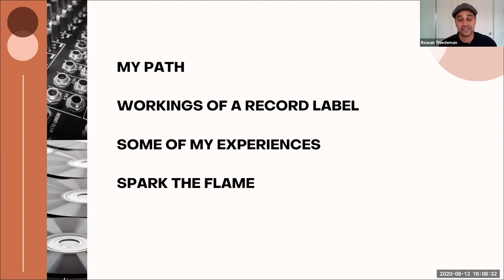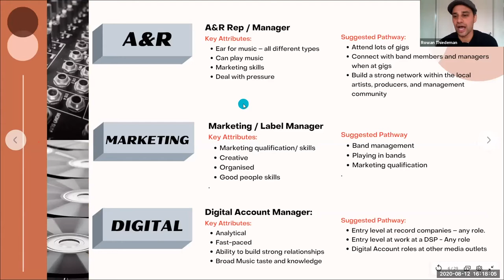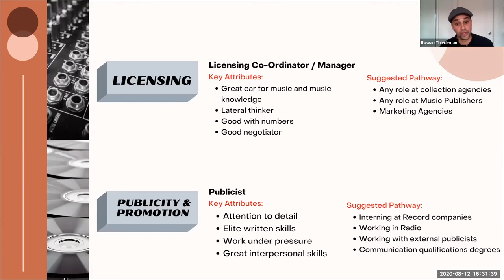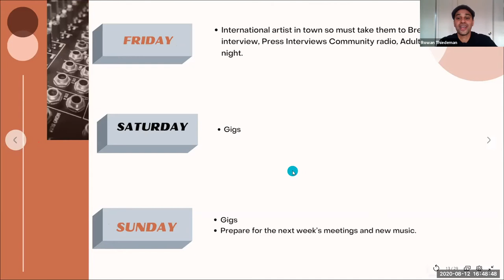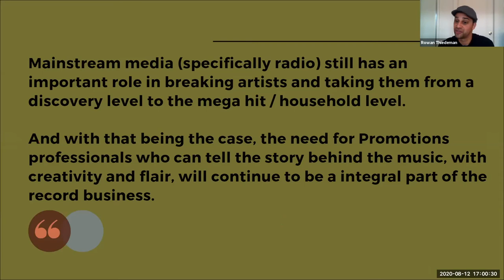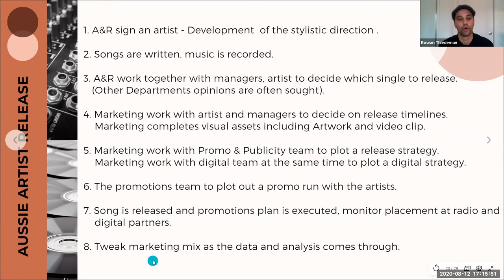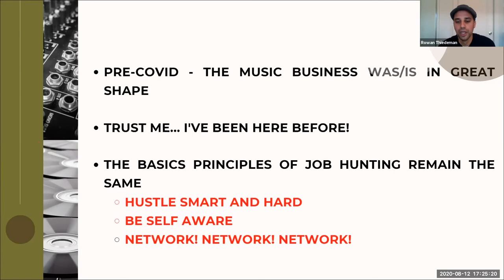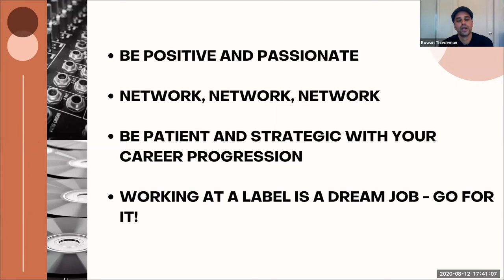JMC Masterclass: Working at a Record Label with Rowan Thiedeman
Working at a Record Label with Rowan Thiedeman, Director for National Promotions at SONY Music

Over a 15 year career working in Promotions at record labels in Australia, Rowan has seen life on both sides... Life at an Indie (Shock Records 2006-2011) and life at a major (Sony Music 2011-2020).

His first taste of working at a record label was via the Shock Records’ mail room, in 2006. Demonstrating a passion for music, helping tell an artist’s story and an ability to build genuine and honest relationships with colleagues and media partners, Rowan was soon promoted to Regional Radio plugger at Shock. After 5 years of increasing responsibilities within the company, Rowan became the National Promotions Manager at Shock - running promotion campaigns for bands such as British India, The Prodigy, Bloc Party, Phoenix and Bring Me The Horizon.

In 2011, Rowan joined global music heavyweight, Sony Music. He spent nearly a decade at Sony Music - holding several senior roles within the promotions team based in Melbourne - culminating in 2018 when he was appointed to Director, National Promotions (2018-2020) and relocated to Sony
Music HQ in Sydney.

He’s worked countless campaigns and developed local promotional strategies for some of the biggest international artist (Foo Fighters, Pink, Khalid) and Local artists (Gang Of Youths, Guy Sebastian, Amy Shark, Tones & I) … to name a few. Rowan graduated from JMC Academy in 2004 with an Advanced Diploma in Music Business Management, then continued on to Royal Melbourne Institute of Technology (RMIT) in 2006 to complete a Bachelor of Arts (Music Industry). Rowan is currently based in Melbourne, Australia.